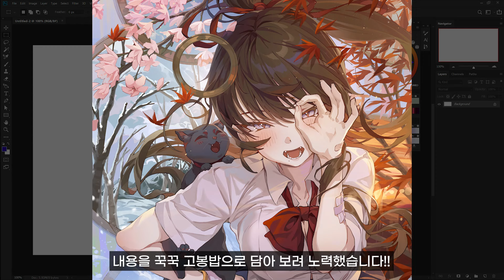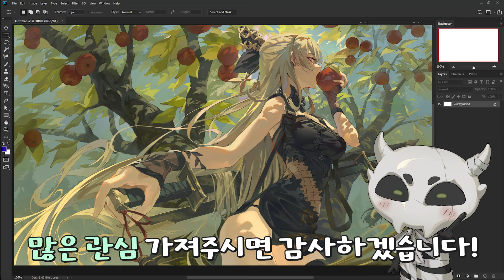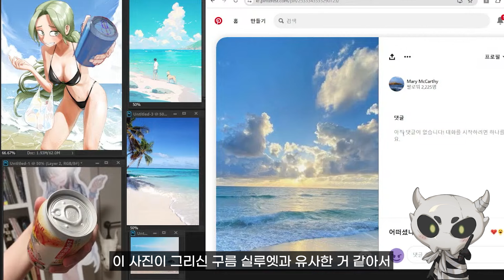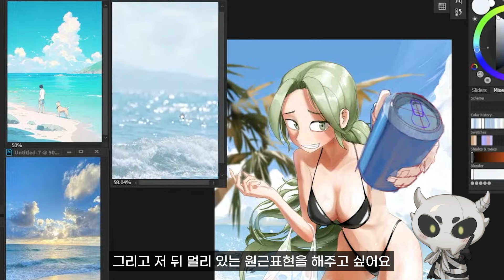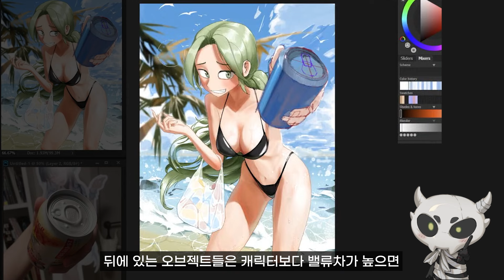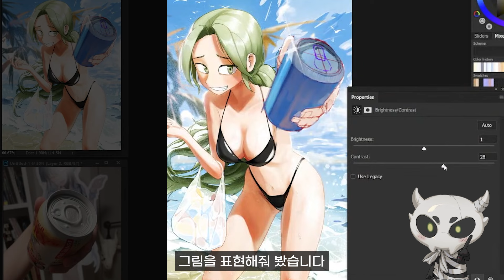배경 그리기 쉽지않음. 【 HxxG의 일러스트 피드백 13 】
00:00 - intro
00:16 - 기습공지 !
01:03 - 1번째 피드백 시작
08:28 - 2번째 피드백 시작